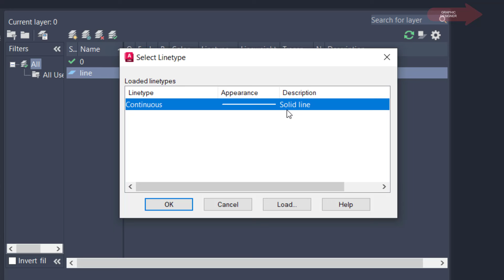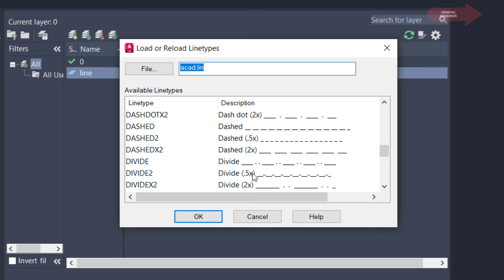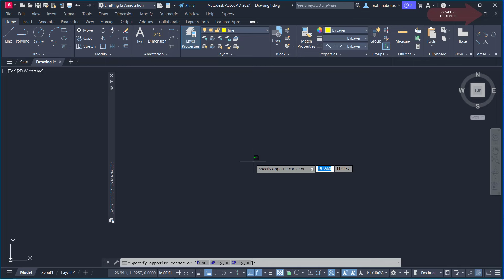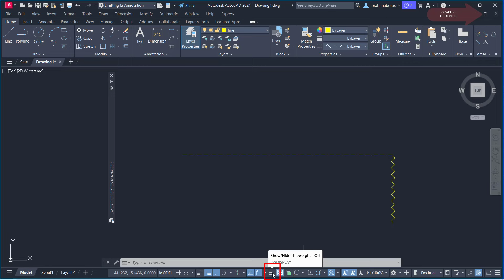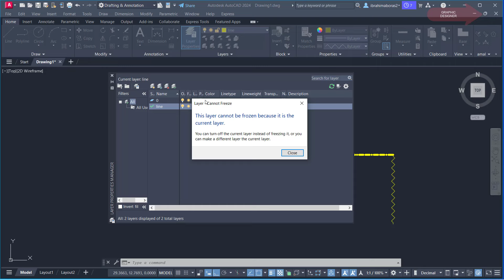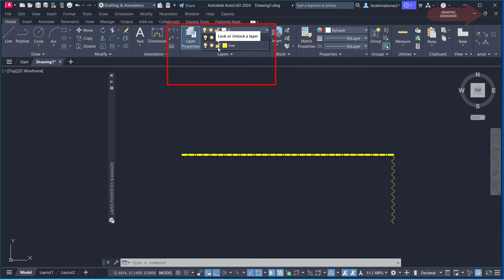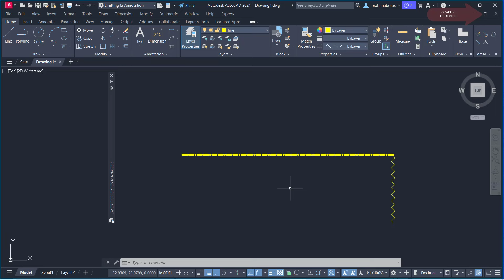8 - للمبتدئين شرح الطبقات فى برنامج الأتوكاد LAYERS IN AUTOCAD 2024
للمبتدئين شرح الطبقات فى برنامج الأتوكاد
LAYERS IN AUTOCAD 2024